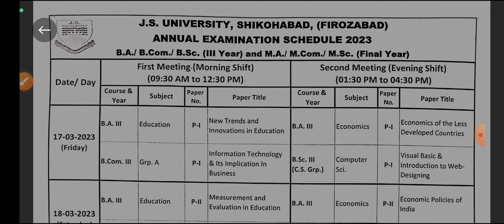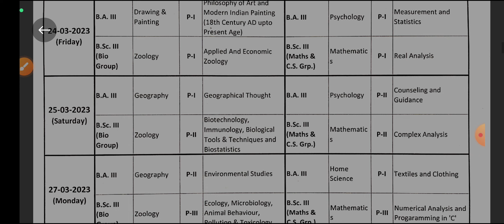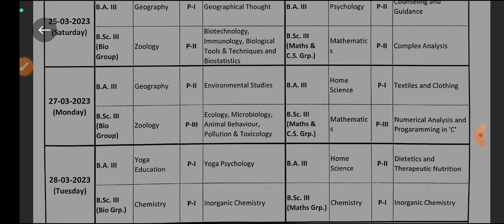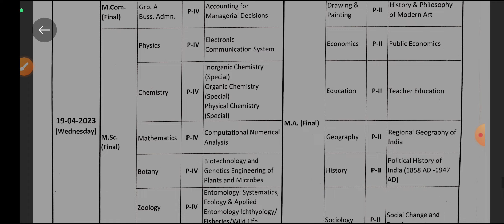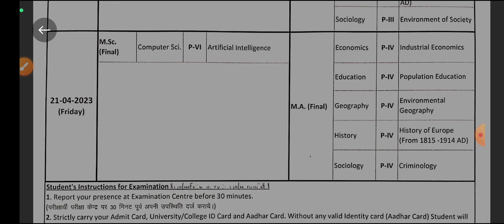B.A./B.Com./B.Sc. (3rd Year) and M.A./M.Com./M.Sc. (Final Year) || J S University Shikohabad By